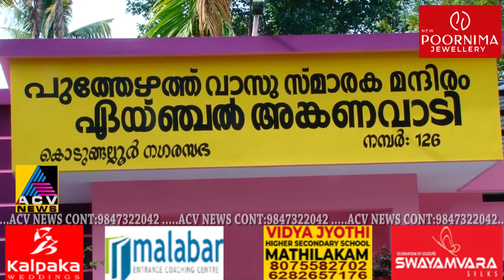കൊടുങ്ങല്ലൂർ നഗരസഭയിലെ ആദ്യത്തെ ശീതീകരിച്ച അങ്കണവാടി ഉത്ഘാടനതിനൊരുങ്ങുന്നു